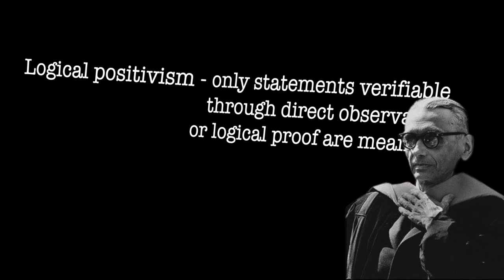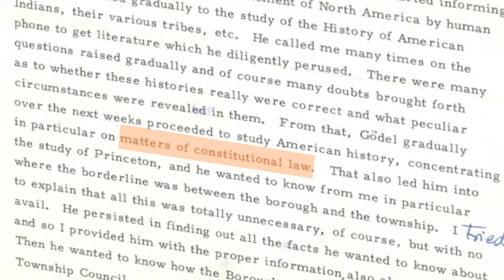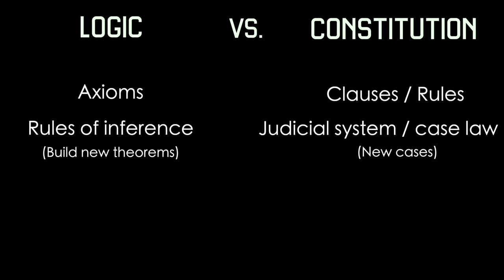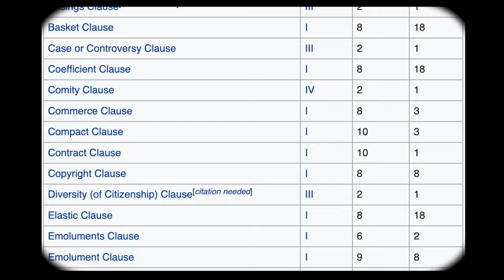How Gödel Hacked US Constitution.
In this video I tell a story about Gödel, his US citizenship test and his analysis of the American constitution.